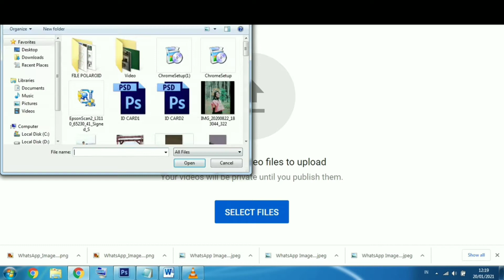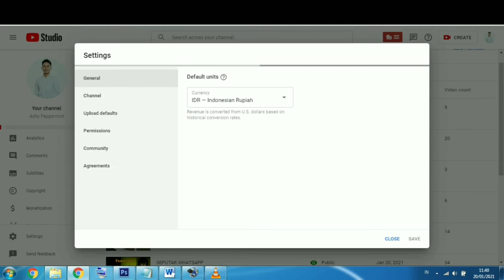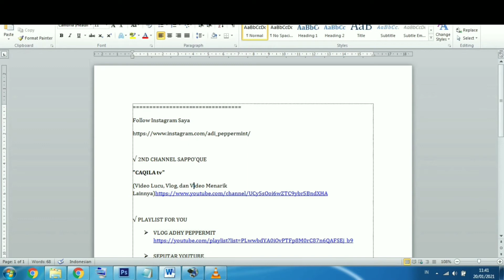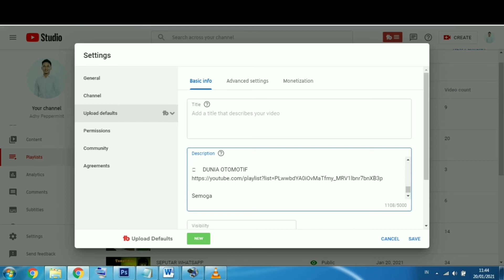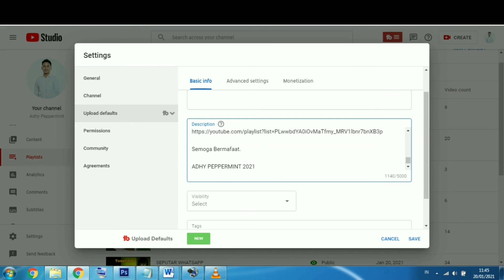Cara Membuat Deskripsi Otomatis di Youtube, ! Rapi, Agar Video Kita Mudah ditemukan di youtube.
Cara Membuat Deskripsi Otomatis di Youtube

Cara membuat deskripsi youtube teman teman agar otomatis dan rapi ketika di lihat, cara ini juga berguna agar deskirpsi kalian lebih tertata agar penonton teman teman bisa mudah mengerti.

Semoga Bermafaat.